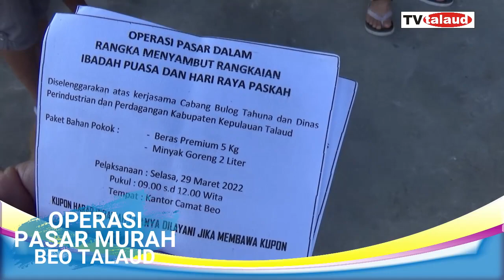Nyak..minyak Goreng !!! OPERASI PASAR MURAH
Operasi Pasar Murah Minyak Goreng